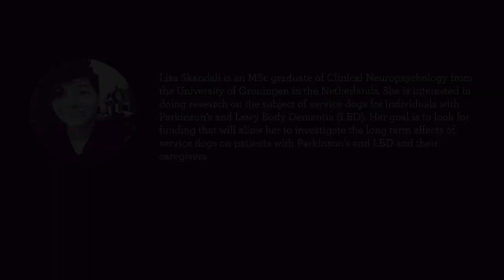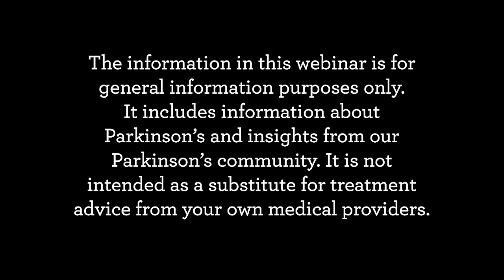Parkinson's Therapy Dogs with Lisa Skandali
Lisa Skandali shares the many ways service dogs can help people with Parkinson's live well.

For more about service dogs and Parkinson's, be sure to check out